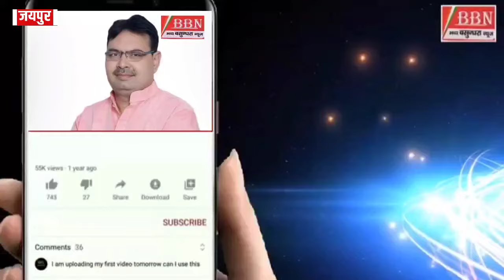सीएम भजनलाल शर्मा के नेतृत्व में राजस्थान विकास की ओर.....